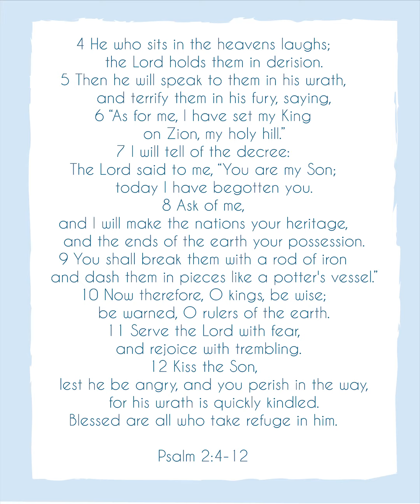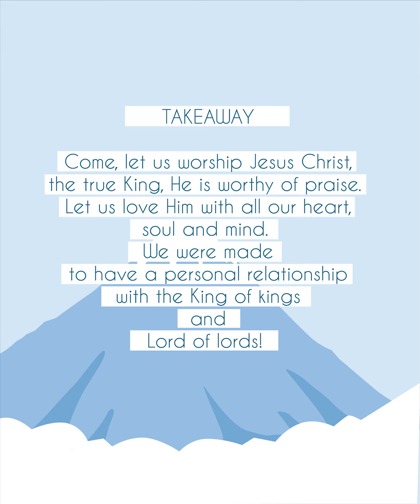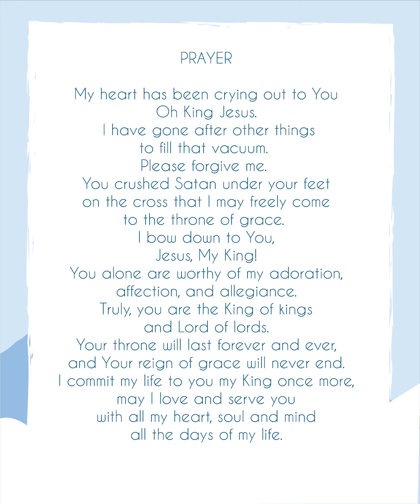COVID 19 Pastoral Devotions 03 July 2020